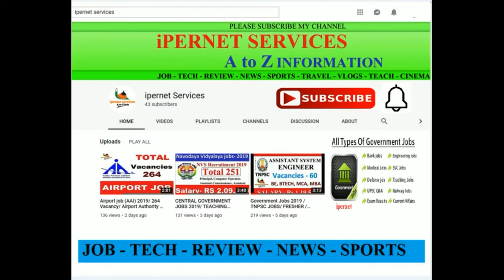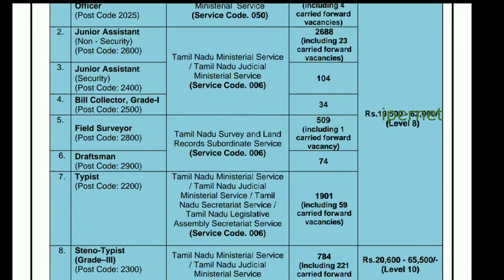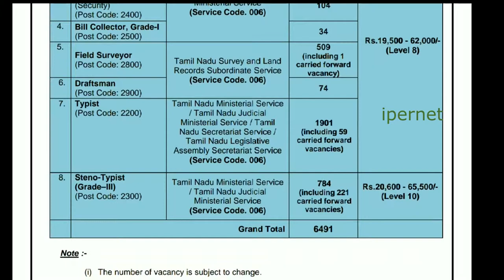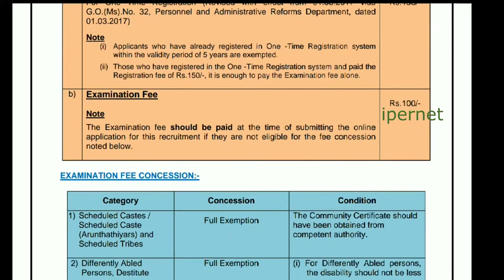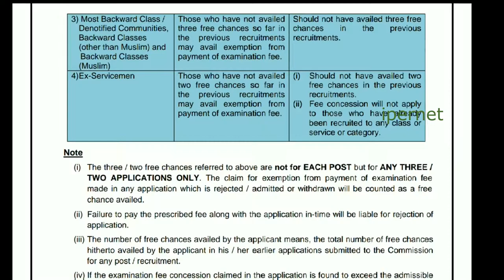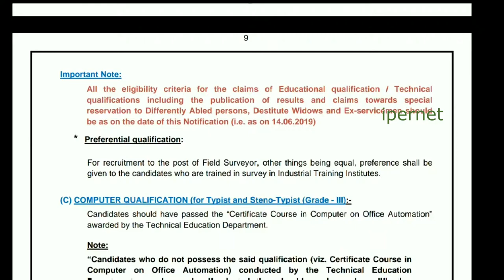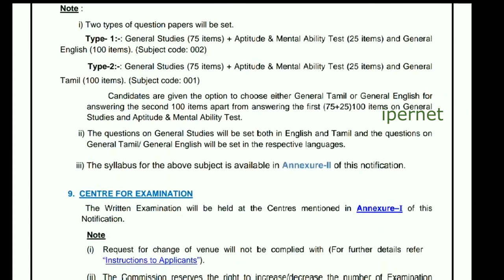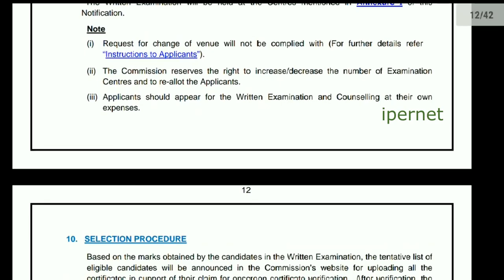TNPSC Group 4 || VAO || Tamilnadu Government job 2019 || ipernet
TNPSC CCSE 4 Recruitment 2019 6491 VAO, Junior Assistant Posts:
Organization Name: Tamil Nadu Public Service Commission

Job Category: Tamilnadu Govt Jobs

Total No of Vacancies: 6491

Job Location: Tamilnadu